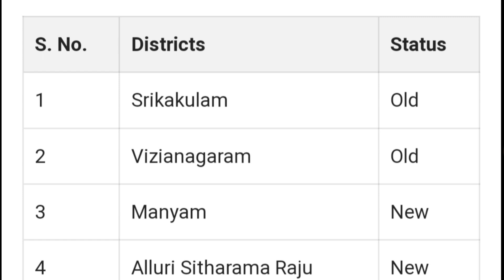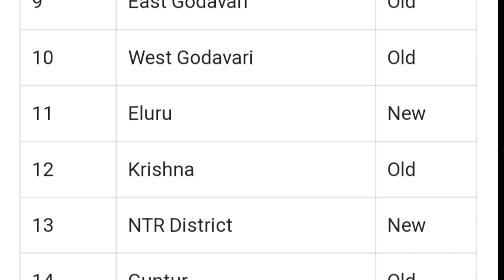AP New Districts Name List 2022 || CM Jagan Latest Update News Today || CM Jagan Live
AP New Districts Name List 2022 || CM Jagan Latest Update News Today

Government of Andhra Pradesh News districts list out 2022 full detail information available in this video watch this video don't miss SPN education in Telugu search as various vacancies education eligibility dates and application details please visit given below links.